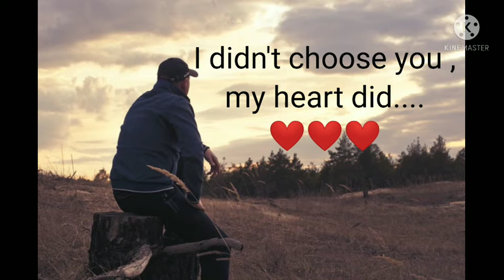Depression whatsapp status for boys 😭😭 sad love quotes whatsapp status,deep pain,heart broken status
sad quotes
deep pain
heart broken